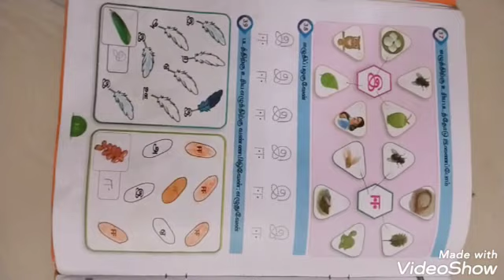3rd STD tamil எண்ணும் எழுத்தும் எதுவும் கடினமில்லை lesson 3